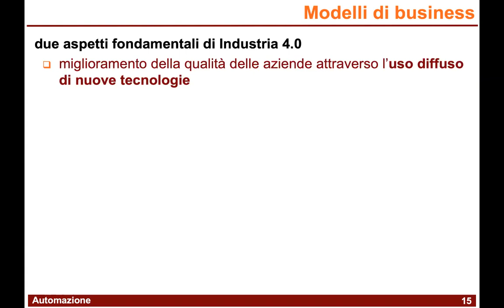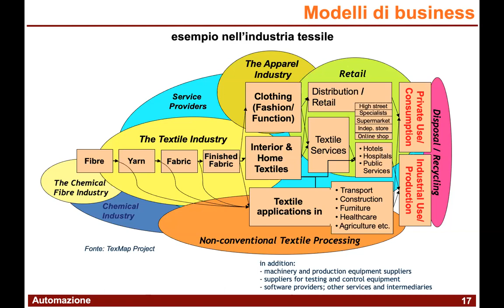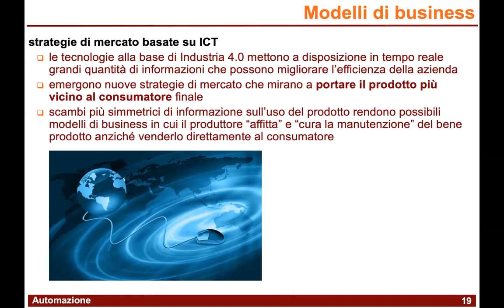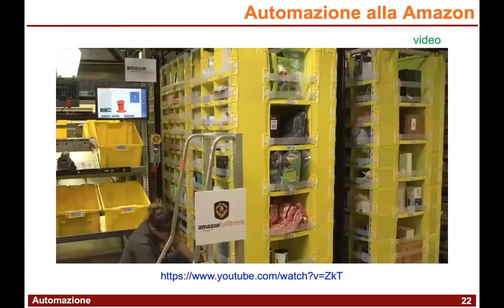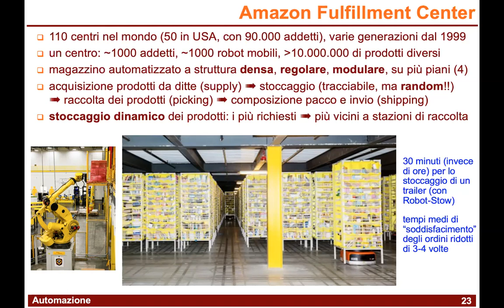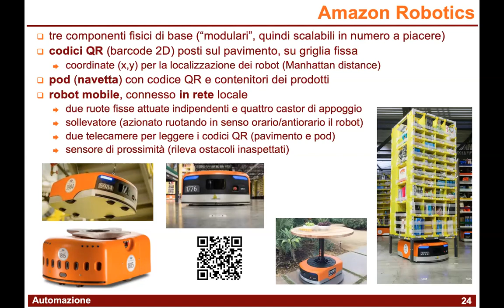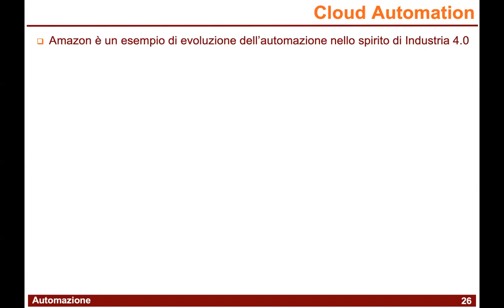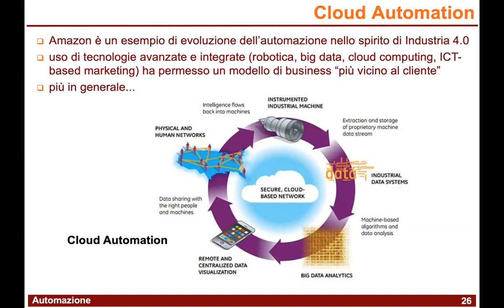Automazione 2020 10 14 Parte2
Riferimenti alle slide in questo video:
Automazione_Industria4_0 (slide 15-26)